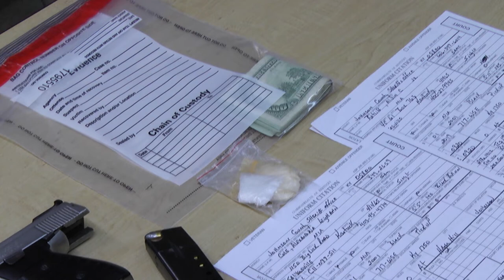Johnson Co drug bust